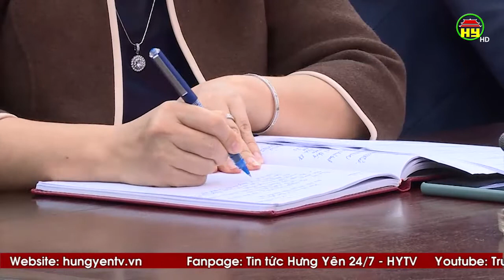Tiểu ban phục vụ Đại hội Đảng bộ tỉnh Hưng Yên họp bàn công tác chuẩn bị đại hội